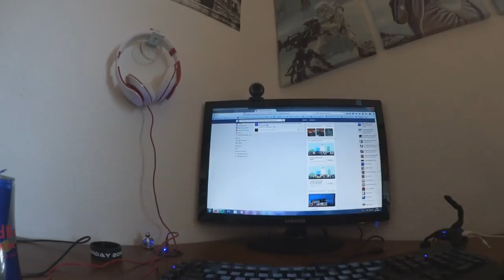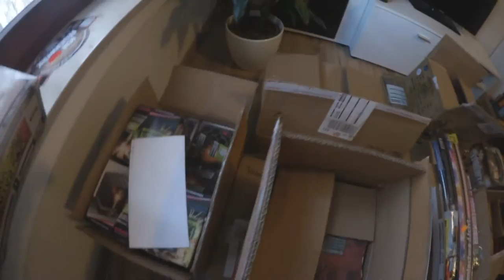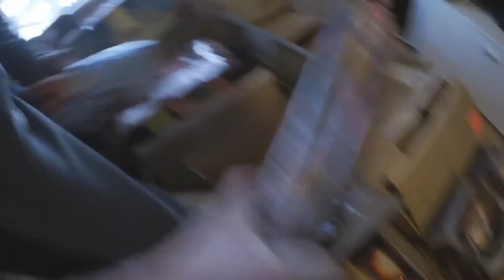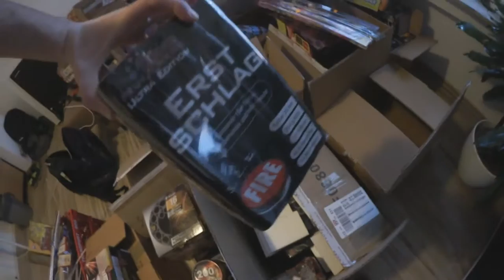Exclusive Fire No. 1 - Mein Tagesablauf an Silvester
0:58 - 4:17 Nostalgiestunde / 4:18 - 6:44 Veranstaltungskalender / 6: 55 - 22:00 Mein Tagesablauf

Sorry für das Klackern des Mikros es ist einfach an meinen Knopf vom Hemd gekommen. Ansonsten Viel Spaß mit der ersten Folge Exclusive Fire

HOME-Resonance

Mura Masa - What If I Go

SmoothJazz - Gee [ComposersCloud]

Ist übrigens vom Hausdetektiv und nicht vom Hausspion.

Ihr wollt mir auf den sozialen Netzwerken folgen? Dann schaut doch einfach vorbei:
Dort findet ihr auch etwas über Feuerwerk aber auch privates falls euch interessiert.

✗ Meine Vlog - Kamera
✗ Meine Hauptkamera
✗ Meine Feuerzeuge
✗ Mein Akkugriff
✗ Meine Wunschkamera
✗ Meine Softboxen
✗ Mein neues Objektiv

Kommt über diesen Link ein Einkauf zustande, werde ich mit einer kleinen Provision beteiligt (keinerlei Mehrkosten für euch). Ich habe diese Produkte alle genutzt bzw. kann sie nur weiterempfehlen! Falls ihr mich unterstützt danke ich euch dafür! So kann ich meinen Kanal immer weiter verbessern! [Sorry PyroExtrem fürs Text klauen :D ]